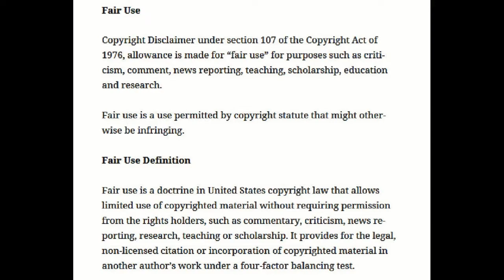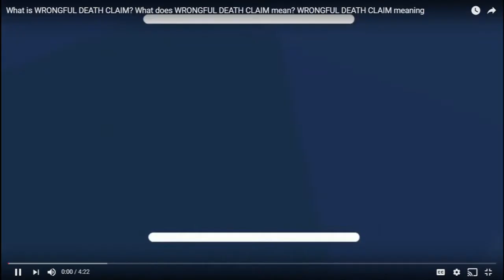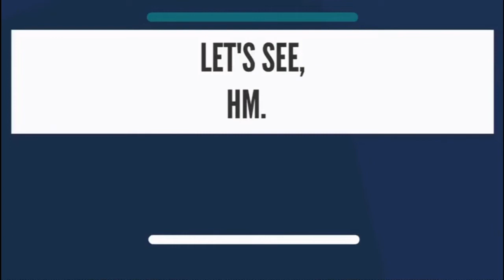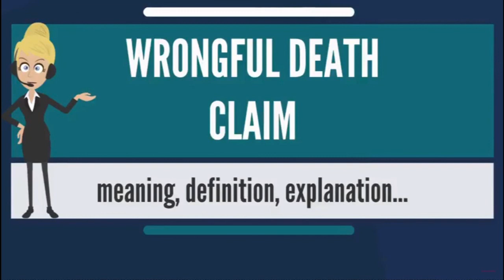J4K WRONGFUL DEATH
YOU, CHOSEN  FEW  ARE  WHO  THIS  VIDEO  IS  FOR.

It  looks  like  justice  for  Kenneka  could  win  a  wrongful  death  lawsuit  against  The  Crown  plaza  Hotel  and  the  Security  company as  well.

They  allowed  the  drug  use  and  alcohol  in  room  926.. and  their  is  no  visible  evidence  that  kenneka  was  a  stumbling drunk  in  either  of  the  live  videos  that  showed  security  interrupt  the  party.

Ty  live  shows  3  seperate  events  in  room 926 ..
1. They  are  dancing  and  singing at  2:36..lobby  security  confirms  that  in his  statement  as  does  Irene  in  her  Zack  tv1  interview.
2. The  video  changes  focus  and  what  seems  to  be  a  different  rap  song  just  before  security  guard  manager  is  seen  through  the  doors  peep hole  at  2:46.

A completely different  uniform  makes  the  witnesses   call  this  security  guard  the  manager.
Witness  statements  and  another  Zack  TV1  interview  with  PZ, Dorian, and TY , confirms  it.

3.  The  Ty  live  changes  again  as  we  see  him  standing  by  the  bathroom.  The  girl  who  answered  the  door  is  on  the  phone  talking  to her  boyfriend  according  to  Smiley  statement.. this  is  just  before  they  leave  the  party  and  go  sit  in  the  lobby.. around  2:53.

Kenneka  is  there  when  they  leave  and  she  is  seen  standing  up  and  heard  talking on the  TY  live  video.

We  see  lobby  security  put  on  his  jacket  and  head  towards  the  elevators  at  about  3:10  ..Kenneka  comes  up  missing  around  the  time  that  he  is  seen  coming  from  the  elevators  and  goes  in  his  office.. then  to  the  bathroom..  He  returns  to  his  office  at  3:24..  he  leaves  again  with  folios  at  3:29  and  is  not  seen  again  until  4:00  in the  lobby  ahead  of  MYA .

The  2nd  Security  Guard  is  the  prime  suspect  at  that  time.